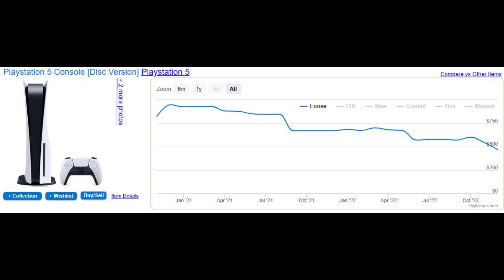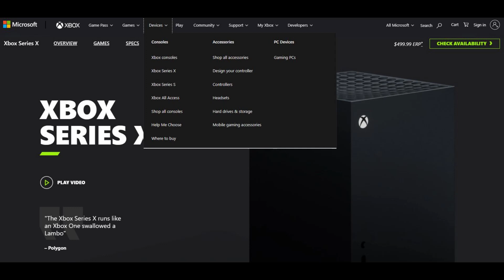Did We Learn Anything? - Patrick Sounds Off #14.0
Scalpers have made the first two years of the PlayStation 5 and Xbox Series even more of a mess than they would have been with the supply chain issues. Clearly changes need to be made before any new hardware is introduced to the market. Let's get that hashed out well ahead of time.